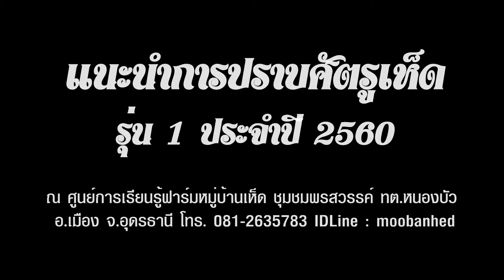แนนำการปราบศัตรูเห็ด ไร รา หนอน แบบสูตรสำเร็จ รุ่น 1/2560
อบรมการเพาะเห็ดเงินล้าน รุ่น 1 ประจำปี 2560 เริ่มแล้ว โดยเฉพาะเน้นการเพาะเห็ดพื้นเมือง มีเกษตรกรเข้าร่วมอบรมและลงมือปฏิบัติจริงเพื่อให้เกษตรกรสามารถกลับมาประกอบอาชีพทำเองได้

เมื่อเวลา 09.00 น.ของวันที่ 14 มกราคม 2560 ณ ฟาร์มหมู่บ้านเห็ด ชุมชนพรสวรรค์ เทศบาลตำบลหนองบัว อำเภอเมือง จังหวัดอุดรธานี นายอานนท์ แสนน่าน ผู้อำนวยการศูนย์การเรียนรู้ฟาร์มหมู่บ้านเห็ด ได้เป็นประธานเปิด “อบรมการเพาะเห็ดเงินล้าน” รุ่น 1 ระหว่างวันที่ 14-15 มกราคม 2560 โดยเฉพาะเห็ดที่ทำการเพาะในถุงพลาสติก ได้แก่ เห็ดนางฟ้า เห็ดนางรม หรือ เห็ดฮังการี่ เห็ดหูหนู เห็ดขอน และ เห็ดบด หรือ เห็ดกระด้าง เน้นสอนการปฏิบัติจริงมากกว่าทฤษฏีเพื่อให้ชาวเกษตรกรสามารถกลับไปประกอบอาชีพการเพาะเห็ดด้วยตัวเองได้เป็นอย่างดี การอบรมการเพาะเห็ดจะแบ่งออกเป็นขั้นตอนต่าง ๆ ประกอบด้วย การผลิตก้อนเชื้อเห็ดด้วยมือเปล่าที่การเพาะเห็ดในอดีตทำกัน จนมาถึงการผลิตก้อนเชื้อเห็ดด้วยเครื่องจักรกลอุตสาหกรรมที่ทำให้ก้อนเชื้อเห็ดได้คุณภาพและรวดเร็วขึ้น พร้อมกับสอนเคล็ดลับการผสมสูตรอาหารเห็ด การนึ่งก้อนเชื้อเห็ด การหยอดเชื้อข้าวฟ่าง การบ่มก้อนเชื้อเห็ด การเปิดดอกก้อนเชื้อเห็ด การสร้างโรงเรือน การปรับอุณหภูมิ และ เทคนิคต่าง ๆ ให้ออกดอกจำนวนมาก ๆ ที่สำคัญ "สอนเทคนิคการเพาะเห็ดกระด้างเงินล้าน เห็ดขอนเงินแสน" อบรม 2 วัน 1คืน รุ่นละ 50 คน

สำหรับในการฝึกอบรม “การเพาะเห็ดเงินล้าน” นั้นทางศูนย์การเรียนรู้ฟาร์มหมู่บ้านเห็ด จะเน้นมากที่สุดคือการปฏิบัติจริง และการแก้ปัญหาต่าง ๆ ที่เกิดขึ้นกับผู้ประกอบการเพาะเห็ด โดยเฉพาะการปราบศัตรูเห็ด เช่น การปราบราเขียวจากก้อนเชื้อเห็ด การปราบไรไข่ปลา และศัตรูเห็ดทุกชนิด โดยจะไม่ใช้สารเคมี ส่วนใหญ่จะเป็นผงและน้ำยาที่ผลิตจากจุลินทรีย์เพื่อเป็นการถนอมก้อนเชื้อเห็ด และ ดอกเห็ด ที่สำคัญเน้นความปลอดภัยกับผู้ประกอบการเพาะเห็ด และผู้บริโภคเห็ด ที่บริโภคดอกเห็ดเข้าไปแล้วจะได้รับแต่สารอาหารที่เป็นประโยชน์ต่อร่างกาย